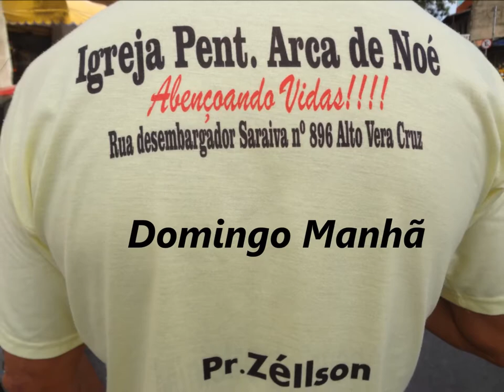Arca de Noe........22 Outubro 2017 - Alto Vera Cruz - B.H - M.G - Evangelismo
Ide